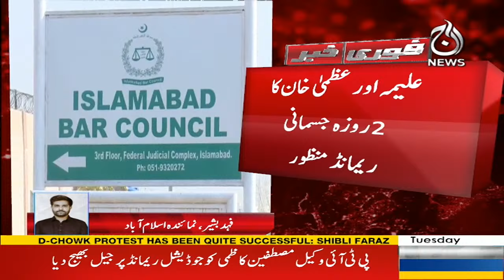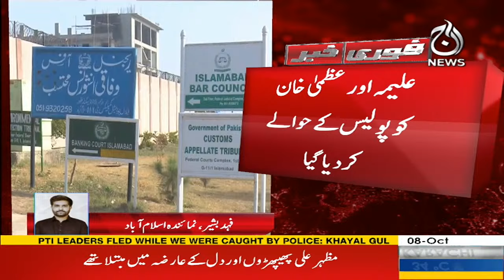Aleema Khan's physical remand granted - Breaking News - Aaj News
Aleema Khan's physical remand granted - Breaking News - 08 October, 2024 - Aaj News

Aaj News Live | Latest News | Headlines, Breaking & Exclusive Coverage

Stay ahead of the curve with Aaj News, your trusted source for the latest news and updates from Pakistan. Our live stream brings you in-depth coverage of politics, financial news, and critical analysis on current events. Tune in for exclusive talk shows hosted by renowned journalists like  Shaukat Piracha, Munizae Jahangir, and Imran Sultan. Stay on top of the latest developments with real-time breaking news updates. Don't miss a beat with Aaj News, your go-to source for up-to-date, reliable, and comprehensive news coverage.